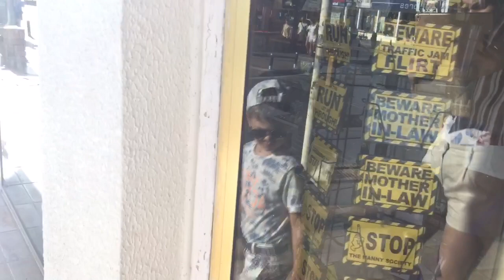ATLANTICA MARE VILLAGE (ex. KERMIA) 5* 2016